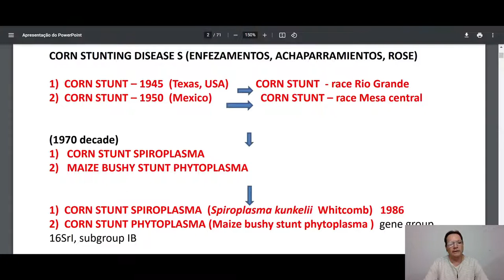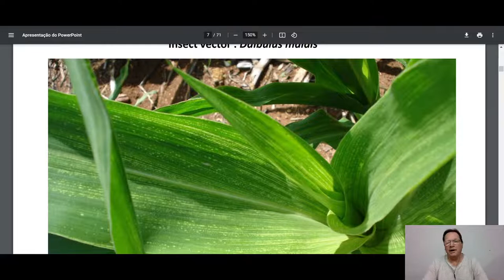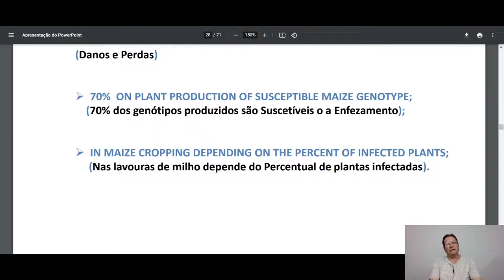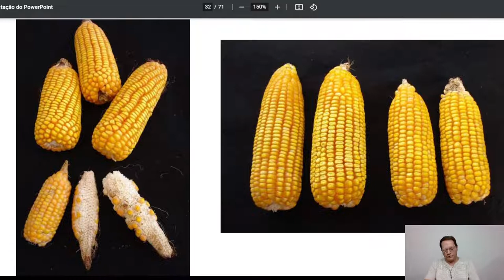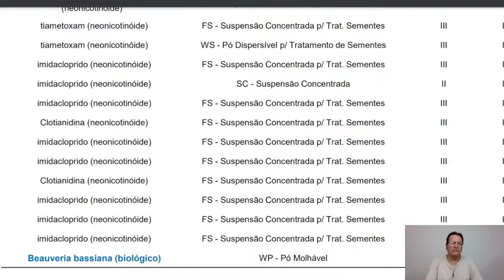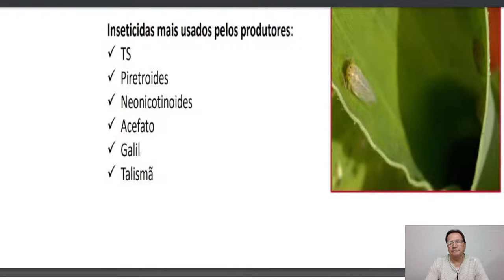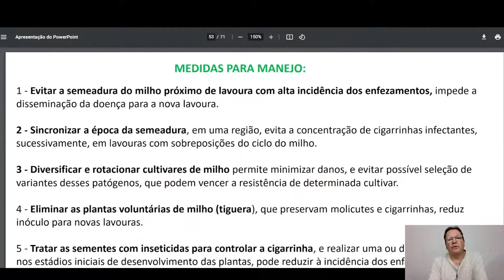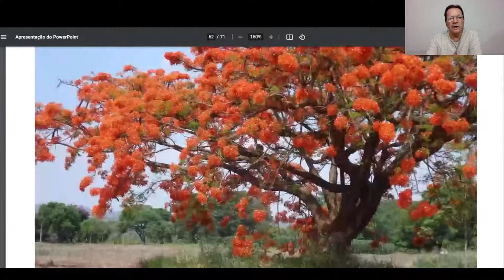Estratégias para Reduzir os Prejuízos causados pela Cigarrinha na Cultura do Milho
A praga que mais afeta a produtividade das lavouras de milho ainda é um tabu para os produtores rurais. Durante nossa LIVE, você irá conhecer o Pesquisador Justino, referência em estudo de milho híbrido e novas estratégias para reduzir os prejuízos causados pela Cigarrinha.

É dia 04 de Julho às 18h30 aqui em nosso canal.